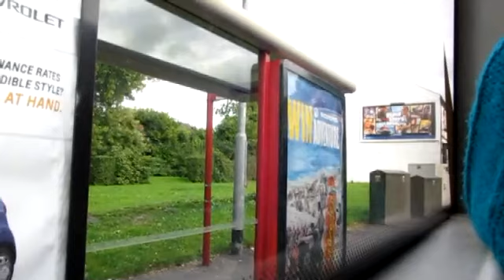Route 223 BL Travel Optare Versa V1110 (YJ12 GVO)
Operator: BL Travel
Depot Based: The Garage, Hoyle Mill Road, Kinsley
Engine Chassis: Optare Versa V1110
Bus Bodywork:  Optare Versa
Registration Plate: (YJ12 GVO)
Route Service: 223